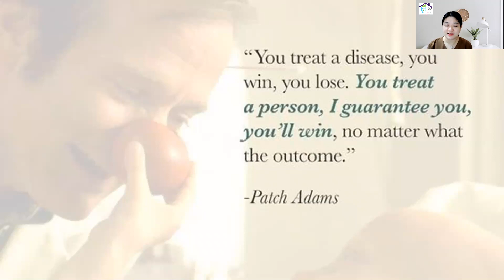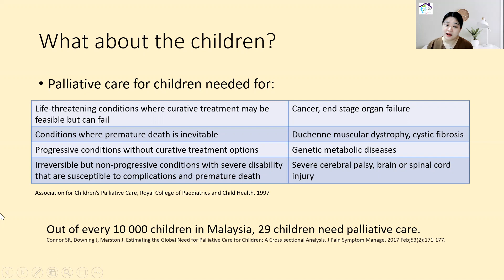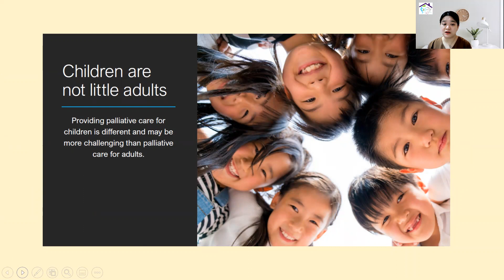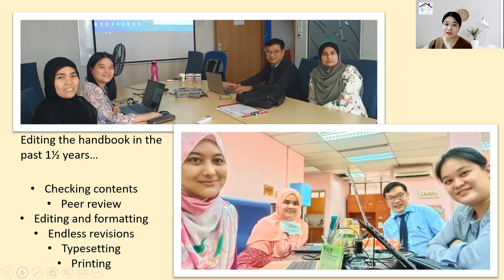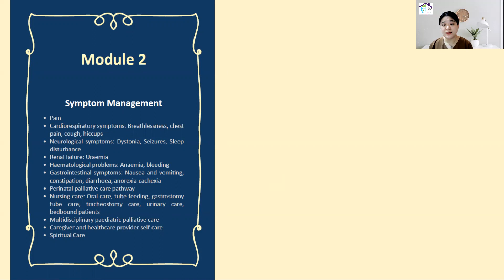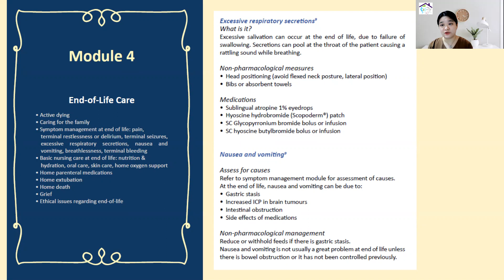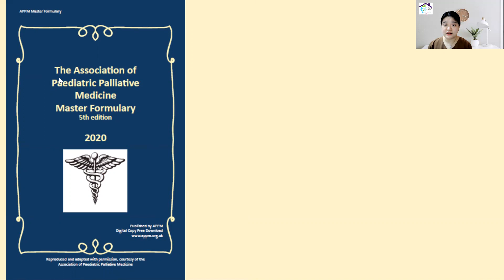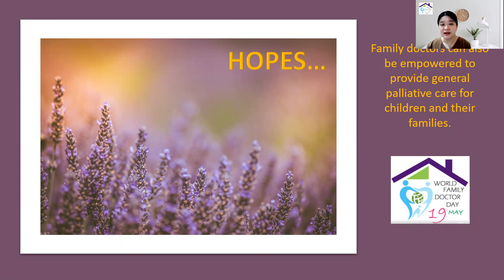World Family Doctor Day Malaysia 2021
Assoc. Prof Tan Chai Eng
Department of Family Medicine, Faculty of Medicine, Universiti Kebangsaan Malaysia

Who have contributed to the development of Handbook of Children's Palliative Care Malaysia